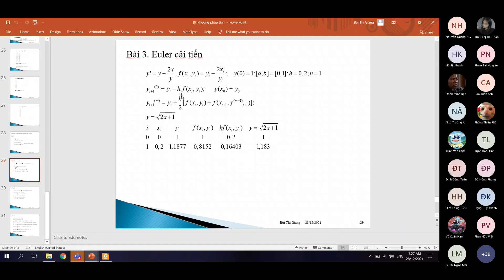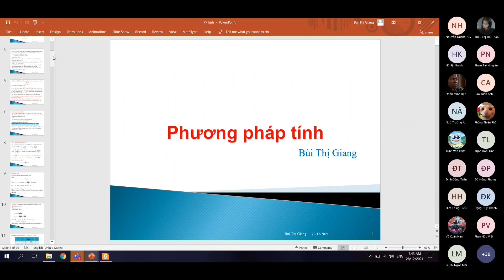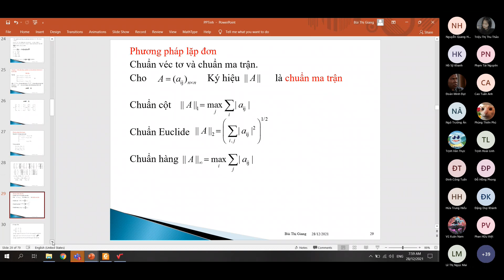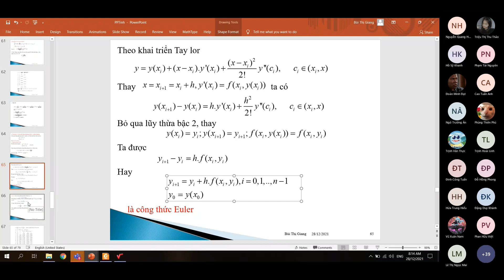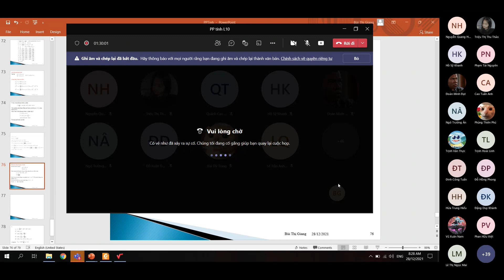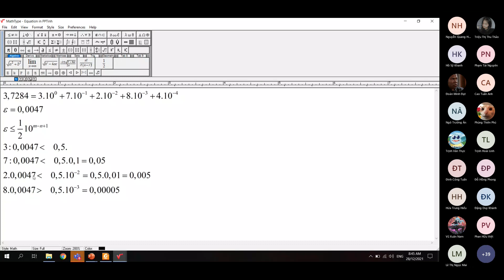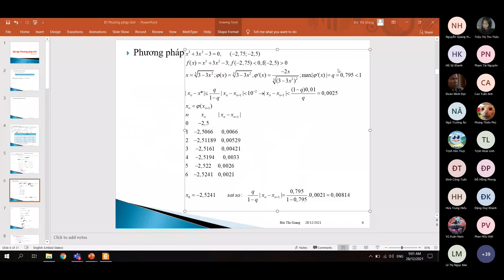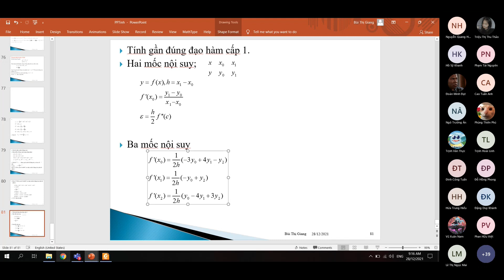Buổi 11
Video đăng tải vì mục đích học tập của sinh viên KMA (From KMA with love)